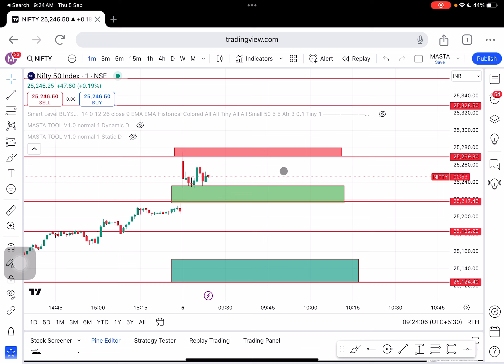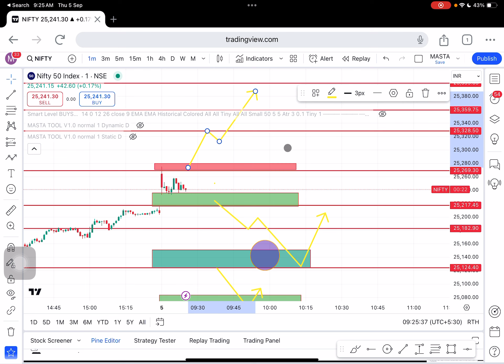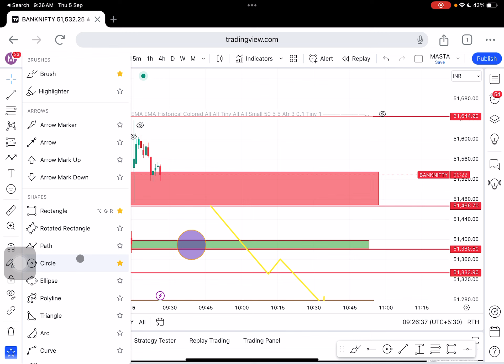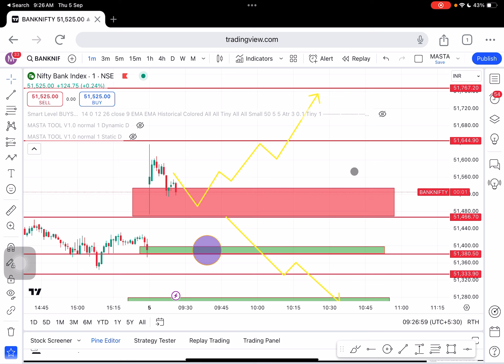05/09/24 Nifty Banknifty technical Analysis: livetrading in tamil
http I'll also be reviewing the latest market events and providing you with my commentary on the matter. So whether you're a trader or just interested in the markets, make sure to stick around for this valuable video!